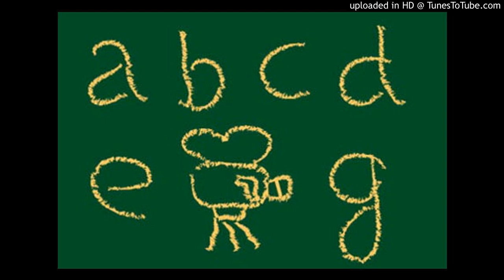Edu - Mediaeducation: pubblicità, fumetti e manga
La media education ci aiuta a comprendere meglio i mezzi di comunicazione, studiandone i linguaggi, i modi in cui i media ci emozionano e ci coinvolgono, cercando di analizzare anche i valori culturali che ci vengono proposti. Lo scopo? Fornire gli strumenti per una lettura critica dei mezzi di comunicazione che usiamo. Ascolta l’intervista di Maura Vanzo ad Amelia Capobianco di MediaEucation.bo, nell'ambito degli incontri "Conversazioni con i genitori" a cura del Centro Documentazione Pedagogico del Comune di Casalecchio di Reno.